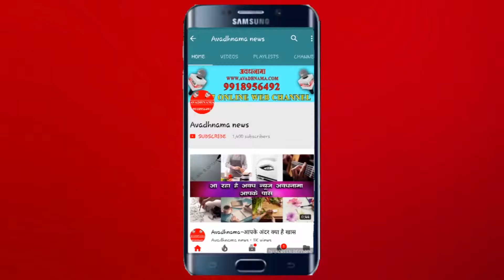Avadhnama The Essential Women Award to Nusrat husain in Khadija day | International Women Day